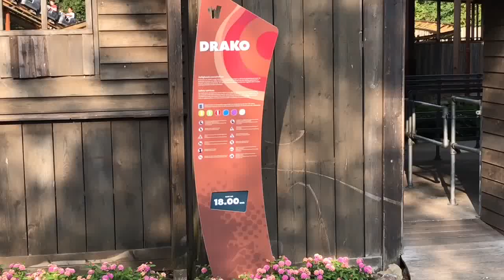Drako Familienachterbahn im Walibi Holland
Die Drako Familienachterbahn im Walibi Holland.  Auch schon für die ganz Kleinen in Begleitung eines Erwachsenen ein ganz großes Erlebnis.